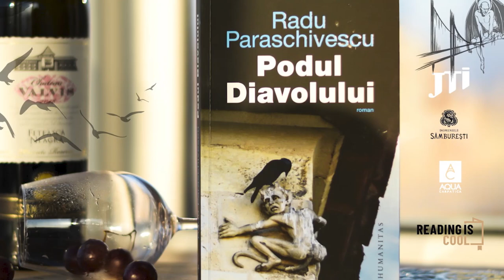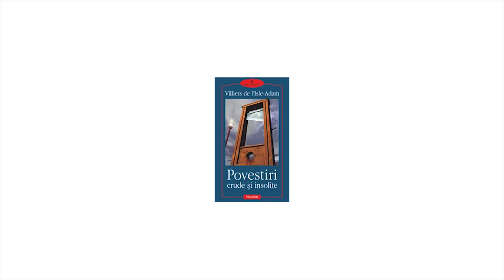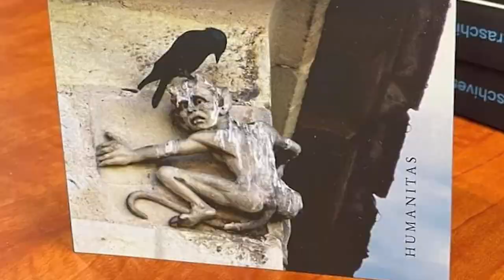Radu Paraschivescu la Book club - Podul Diavolului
Discuții cu Radu Paraschivescu în jurul cărții ”Podul diavolului”, precum și multe alte subiecte satelit.